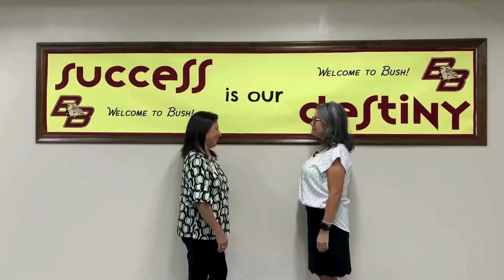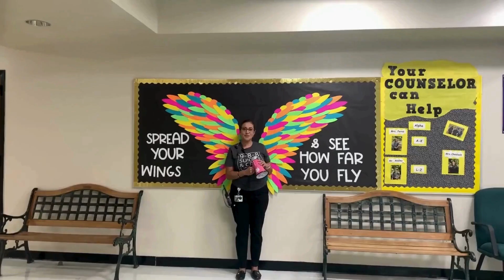Bush News 4-29-2024